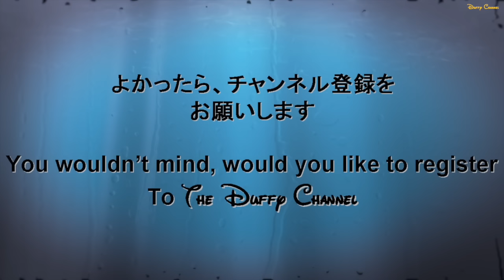ºoº[English Subtitles] My Friend Duffy show Part4 New Character Gelatoni arrived at Tokyo DisneySEA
Disney new character Gelatoni arrived at TDS show.
Please share tihs video to Disney FUN!